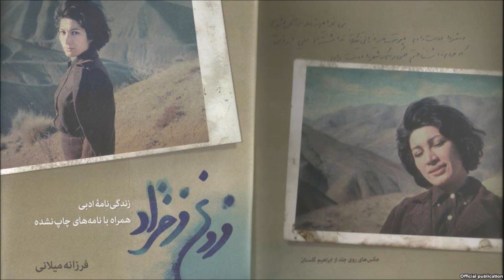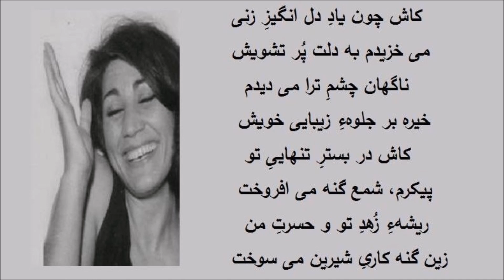اسیر » گمگشته - فروغ فرخزاد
من به مردی وفا نمودم و او
پشت پا زد به عشق و اميدم
هر چه دادم به او حلالش باد
غير از آن دل كه مفت بخشيدم
دل من كودكی سبُكسَر بود
خود ندانم چگونه رامش كرد
او كه می گفت دوستت دارم
پس چرا زهر غم به جامش كرد
اگر از شهدِ آتشين، لبِ من
جرعه ای نوش كرد وشد سرمست
حسرتم نيست ز آنكه اين لب را
بوسه های نداده بسيار است
باز هم در نگاه خاموشم
قصه هاي نگفته اي دارم
باز هم چون به تن كُنم جامه
فتنه های نهفته ای دارم
بازهم می توان به گيسويَم
چنگی از روی عشق و مستي زد
باز هم می توان در آغوشم
پشت پا بر جهان هستي زد
باز هم می  دود به دنبالم
ديدگانی پر از اميد و نياز
باز هم با هزار خواهش گنگ
می دهندم به سوی خويش آواز
باز هم دارم آنچه را كه شبی
ريختم چون شراب در كامش
دارم آن سينه را كه او می گفت
تكيه گاهی ست بهر آلامش
ز آنچه دادم به او مرا غم نيست
حسرت و اضطراب و ماتم نيست
غير از آن دل كه پر نشد جايش
به خدا چيز ديگرم كم نيست
كو دلم، كو دلی كه برد و نداد
غارتم كرده، داد می خواهم
دل خونين مرا چكار آيد
دلی آزاد و شاد می خواهم
دگرم آرزوی عشقی نيست
بيدلان را چه آرزو باشد
دل اگر بود باز می ناليد
كه هنوزم نظر به او باشد
او كه از من بريد و تركم كرد
پس چرا پس نداد آن دل را
واي بر من كه مفت بخشيدم
دل آشفته حال غافل را.
"شعر گمگشته، اهواز دی ماه 1333"